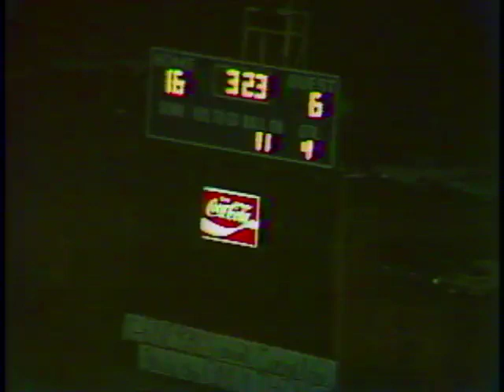WSFA item A127.0010